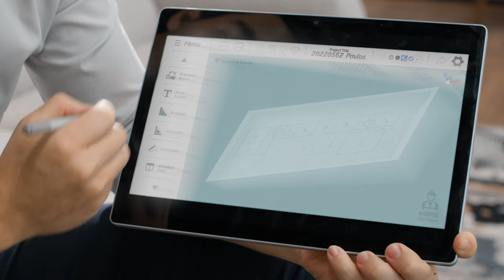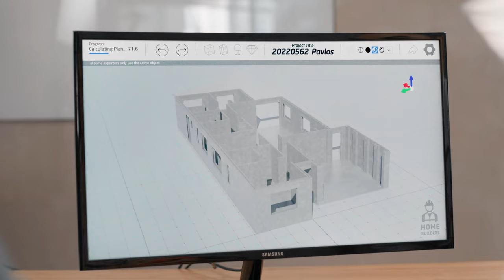Opportunity | FBR (Spanish)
Si está buscando el futuro de la industria de la construcción, no busque más que nuestro robot de construcción Hadrian X®.

Hadrian X® está diseñado para trabajar sin problemas con los constructores de viviendas, desde su boceto inicial hasta la colocación de cada ladrillo con una precisión perfecta, reduciendo los residuos, los costes y el tiempo en el camino.

Vea cómo el robot de construcción más avanzado del mundo recorre con eficacia todo el proceso de construcción aquí.